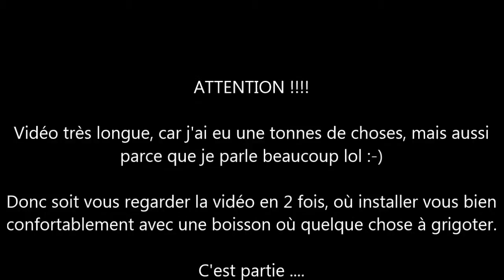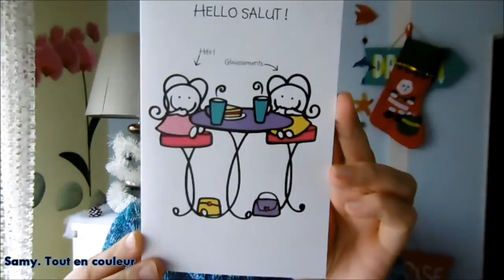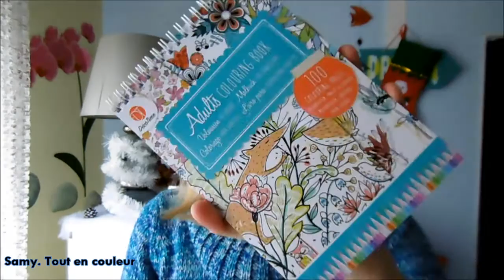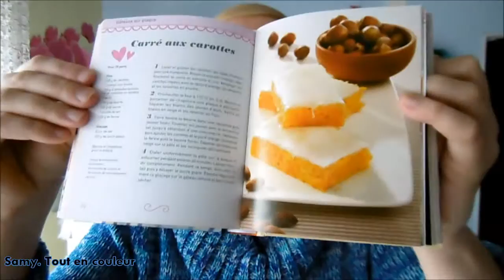SWAP🎁 GraindeBioté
↓↓↓ pour en savoir plus, déroule la barre d’info ↓↓↓

C'est notre deuxième swap ensembles, pour la période des fêtes.

Divers :

► Montages des vidéos : AVS Video Editor 6.1 où Live Movie Maker

► Son dans les vidéos :
Créations de Martial où prise dans les paramètres de Youtube

► Appareil pour filmés : appareil photo LUMIX Panasonic SZ1

Biz  :-)